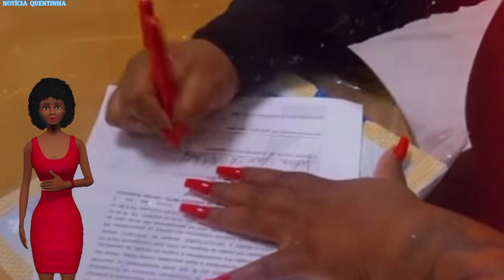JOJO TODYNHO ESTÁ CURTINDO A VIDA APÓS FIM DE CASAMENTO. notícias dos famosos hoje.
Solteira, milionária, com um maiô em sua lancha, Jojo Todynho está curtindo a vida de solteira após fim de casamento.

A artista tirou uns de folga com os amigos em Angra dos reis, no litoral do Rio de Janeiro. O local é sempre bem visitado por famosos como Gustavo lima, e também Luciano Huck e sua família.

como os artistas, Jojo também tem seu lindo iate ancorado no cais privado de sua casa.

notícias dos famosos hoje.

Créditos da notícia:notíciasyahoo